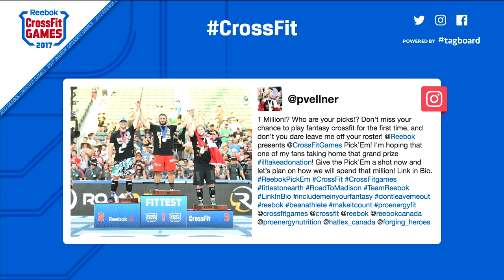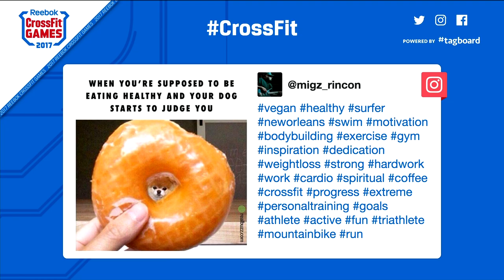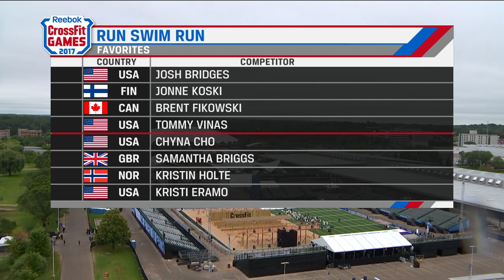The CrossFit Games - Individual Run Swim Run